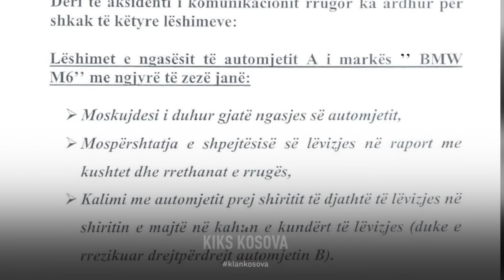U nis më këmbët e tij për punë, u kthye në karrocë